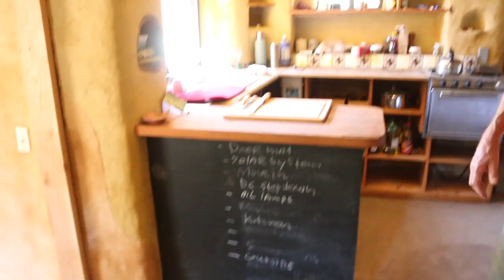Loveshack Cob House Sleeps Two